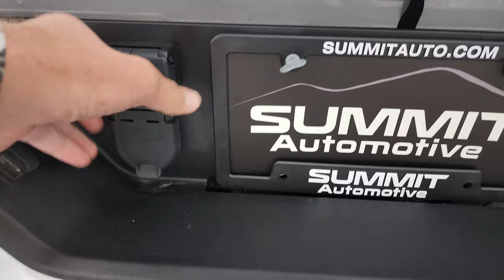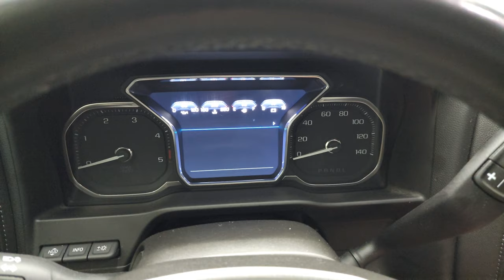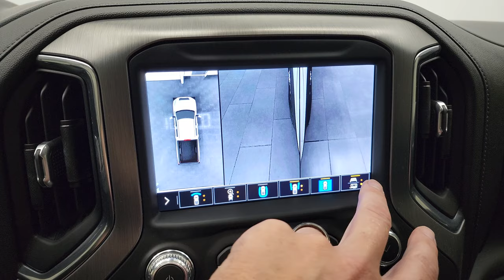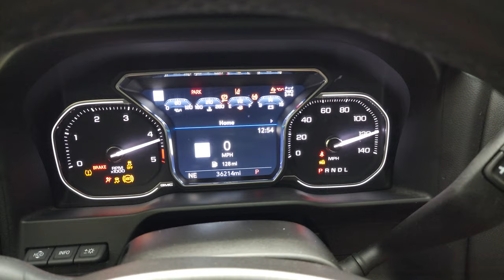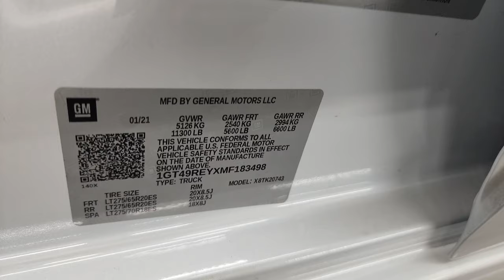2021 GMC SIERRA 2500 DENALI DURAMAX WHITE FROST TRICOAT 4K WALKAROUND 13235Z SOLD!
This 2021 GMC SIERRA 2500 DENALI CREW SHORT DURAMAX DIESEL IN WHITE FROST TRICOAT FOR SALE IN FOND DU LAC OSHKOSH WISCONSIN 54935 is the vehicle we did walk around review of today.

Thank you for checking out this video of this 2021 GMC SIERRA 2500 DENALI CREW SHORT DURAMAX DIESEL IN WHITE FROST TRICOAT FOR SALE IN FOND DU LAC OSHKOSH WISCONSIN 54935

STOCK: 13235Z
PRICE: $73,999
MILES: 36,119
MAKE: GMC
MODEL: SIERRA 2500
VIN: 1GT49REYXMF183498
LOCATION: FOND DU LAC OSHKOSH WISCONSIN, 54937 TRUCKS ON 41

1 OWNER! CLEAN TITLE HISTORY! CLEAN CARFAX! 6.6 Liter V8 Duramax Diesel, L5P Motor, 445 Horsepower, Full Four Door Crew Cab, Short Box 6 1/2 Foot Shortbox, Denali Package, Allison 10 Speed Heavy Duty Automatic Transmission With Optional Manual Tap Shift, 4x4 Push Button Four Wheel Drive 4WD, Z71 Offroad Suspension Package Z-71, Factory GPS Navigation System, Power Sunroof Moonroof Sun Roof Moon Roof, Reverse Backup Camera Rearview Camera, Onstar System, Cargo Camera Rear View Box Camera, 360-Degree Surround View Camera System, Blind Spot Monitoring with Rear Cross-Path Detection, Forward Collision Warning System, Lane Departure Warning with Lane Keep Assist, Non Smoker, Dual Power Air Conditioned Ventilated and Heated Seats, Black Ebony Leather Seats, Bucket Seats, Memory Driver's Seat, 2nd Row Heated Seats, Full Towing Package with Receiver Trailer Hitch, Wiring and Transmission Cooler Tow Package, Factory Brake Controller, Factory Exhaust Brake, LED Side Lights, Heated Power Fold-in Power Mirrors with Built-in Directional Signals, Telescopic Tow Power Mirrors, Stabilitrak Traction Control, Downhill Assist Control DAC, 3.42 Gears with Automatic Locking Differential Limited Slip Differential, Falken Wildpeak H/T LT275/65 R20 Tires, 20 Inch Rims Premium Wheels, Polished Aluminum Rims Premium Wheels, Four Wheel Disc Brakes, Power Fold Down Running Boards, Spray-in Bedliner, Bedrail Covers, Clearance Lights, LED Bed Lighting, LED Fog Lights, LED Headlights, LED Running Lights, LED Tail Lamps, Sonar with Front and Rear Bumper Sensors, Locking Tailgate, Multi-Pro Tailgate Multi-Function Tailgate With Step Assist, Multi-Flex Tailgate, Power Drop Down Tailgate, Rear Bumper Steps, Chrome Trimmed Grill, Chrome Trimmed Mirrors, Cowl Induction Sport Hood, AM / FM Radio Tuner, Sirius/XM Satellite Radio Capabilities Sirius / XM, Bose Premium Audio Sound System, Bluetooth, Hands-Free Phone Controls Blue Tooth, Android Auto Compatible, Apple Car Play Compatible, USB C Jack, USB Jack Portable Audio Connection, Keyless Entry with Factory Remote Start, Power Sliding Rear Window Rear Window Defroster, Adjustable Height Seatbelts, Driver and Passenger Front Air Bags, L.A.T.C.H. Child Safety System, Side Curtain Air Bags SRS Safety Restraint System, Heated Steering Wheel Multi-Function Steering Wheel Controls, Homelink System with Three Programmable Buttons for Garage Doors, Lighting Systems & Security Systems, Compass, Outside Temperature Display and Mileage Display, Dual Multi-Zone Climate Control , Heads up Display, Factory All Weather Floormats, Wireless Cell Phone Charge Pad, Woodgrain Dash And Door Trim, Air Conditioning AC, Cruise Control, Power Locks, Power Windows, Automatic Headlights Autolamp, Tilt/Telescope Steering Wheel, 110V / 150W Auxiliary Power Outlet, 5 Year / 100,000 Mile Remaining Powertrain Factory Warranty, Whichever Comes First, White Frost Tricoat, ONE OWNER! CLEAN AUTOCHECK! Very very clean inside and out! This is one o9f the sharpest 2021 GMC Sierra 2500 crewcab shortbox 3/4 ton Denali trucks on our lot! Make your move before this super clean 4wd is gone!

STOCK: 13235Z
PRICE: $73,999
MILES: 36,119
MAKE: GMC
MODEL: SIERRA 2500
VIN: 1GT49REYXMF183498